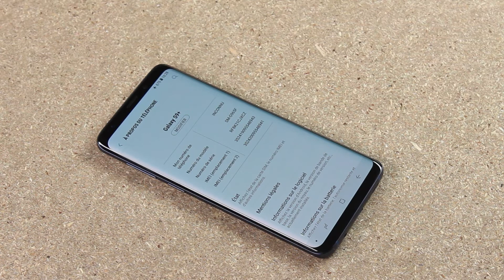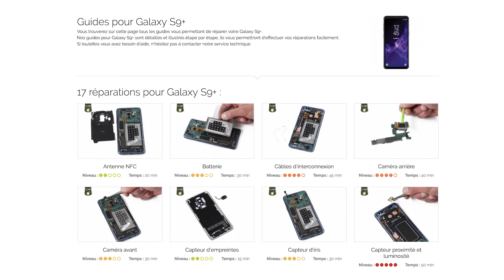Remplacer la vitre arrière de son Galaxy S9+. by SOSav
Votre vitre arrière Galaxy S9+ s’est fissurée ? Le dos en verre, c’est bien joli mais sensible au moindre choc… Avoir une face arrière rayée ou cassée, niveau esthétique, il y a mieux ! Mais surtout qu’elle est censée protéger les composants internes des chocs, de la poussière et d’autres résidus. Donc pour réparer son Galaxy S9+, il ne vous reste qu’à regarder notre tuto vidéo pour savoir comment changer cette vitre arrière cassée vous-même. Oserez-vous relever le défi et faire des économies ?